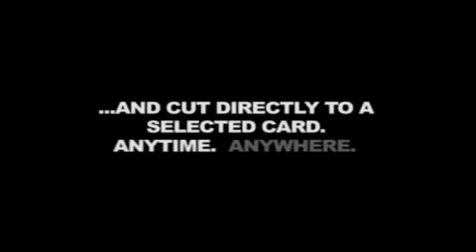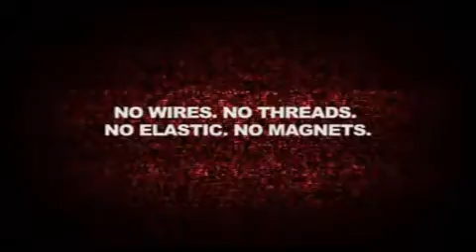Scared by Jamie Dawes and Dave Forrest DVD www octomagic com